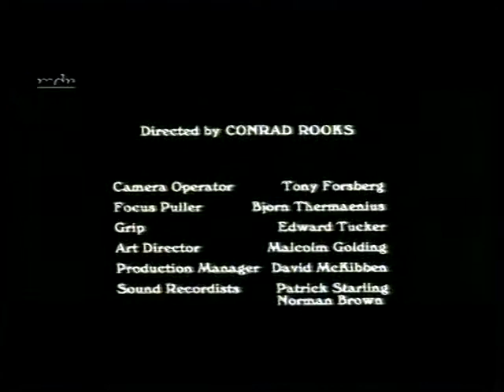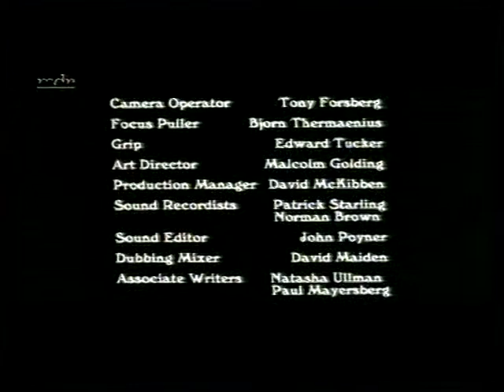Sidartha Teil 3